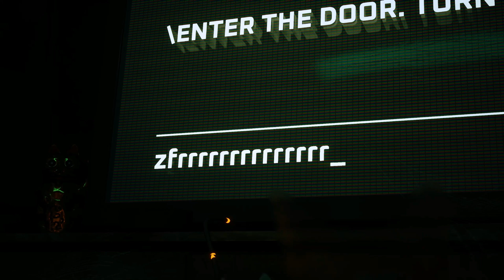Stray Pt. 1 Meow Meow